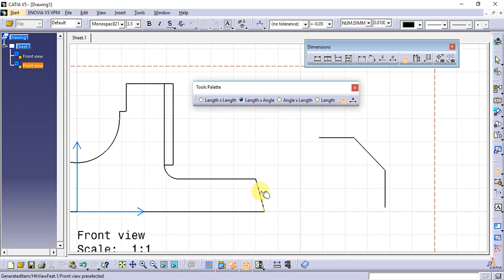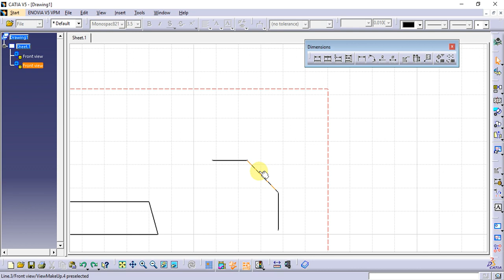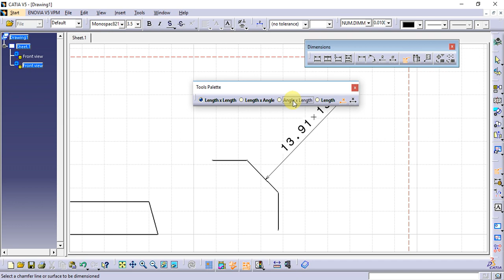Catia Tutorial in Tamil 143 : Chamfer Dimensions | Drafting